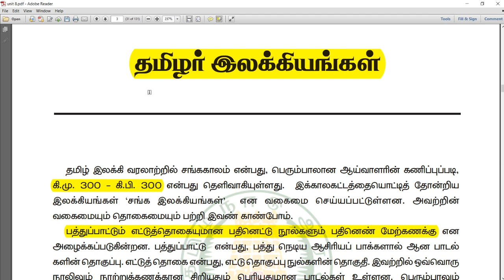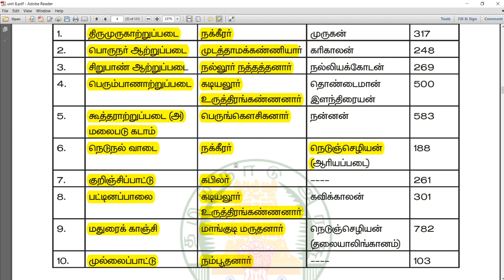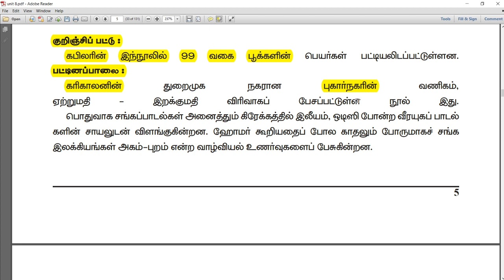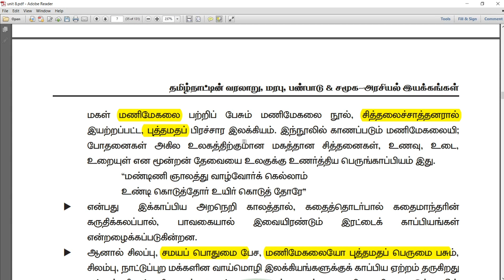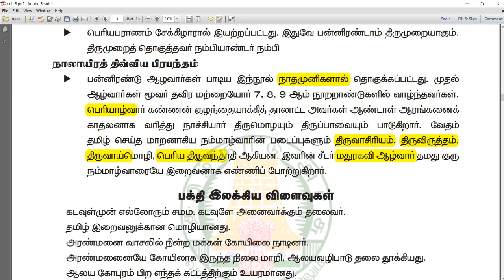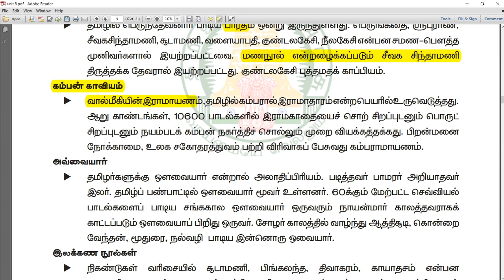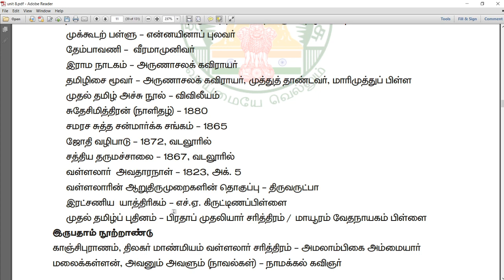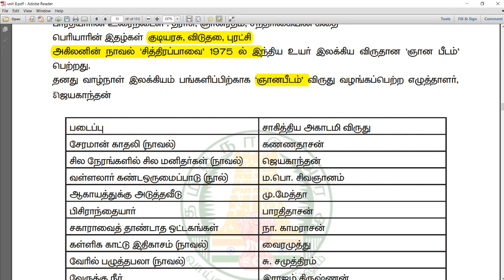தமிழர் இலக்கியங்கள் - UNIT 8